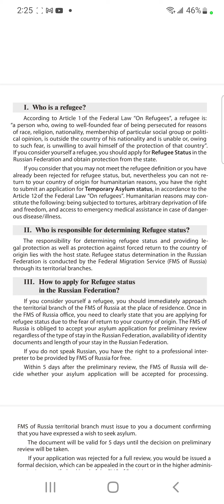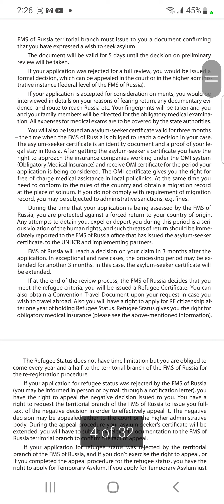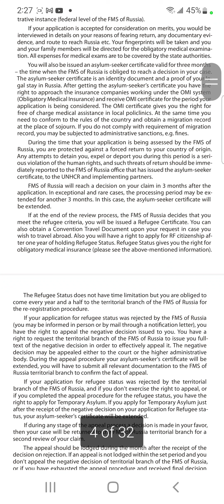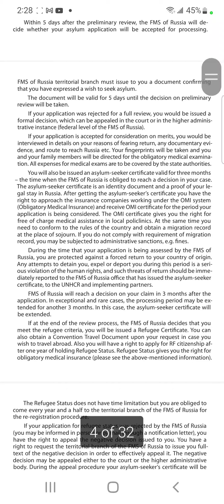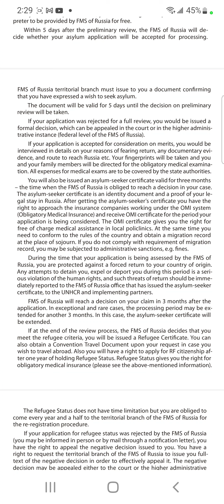Step 2 on Becoming a Russian Refugee 😃